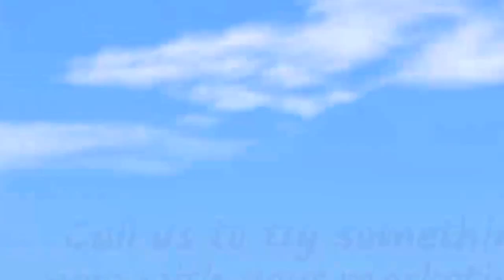Try Something New With Your Marketing [Tik Talk Fair Day]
We thought no better way to entice new clients to try something new with their marketing than to get a little brave ourselves and try some State Fair of Texas food!